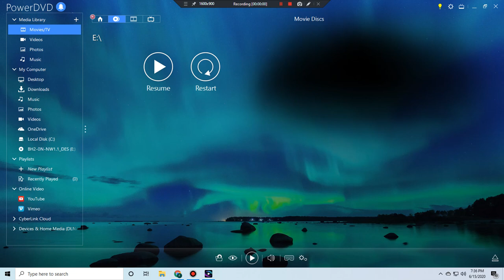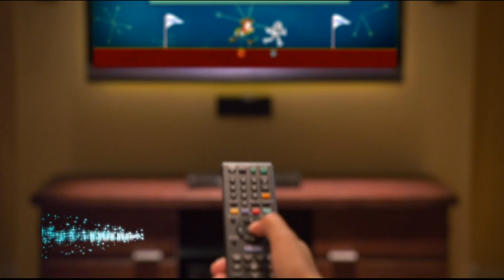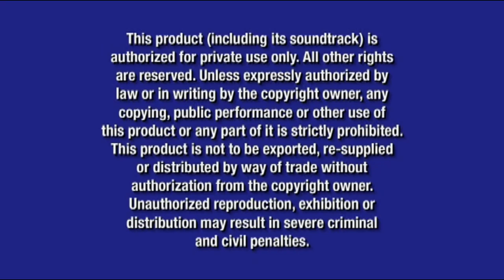Opening To Beverly Hills Chihuahua 2 2011 DVD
Release Date For This DVD:February 1,2011
Here Is The Opening To Beverly Hills Chihuahua 2 2011 DVD Here Is The Order:
1.Language Menu
2.Disney Logo
3.Disney's Fast Play Menu
4.Disney Blu-Ray Promo
5.Bambi:Diamond Edition Preview
6.Coming Soon To Theaters Bumper
7.Cars 2 Preview
8.Coming Soon To Blu-Ray & DVD Bumper
9.Tangled Preview
10.To View These Trailers And More Bumper
11."All Films And Promotions" Screen
12.Blue Warning Screen
13.Interview/Commentary Screen
14.FBI Anti-Piracy Warning Screen
15.Disney DVD Logo
16.Walt Disney Pictures Logo